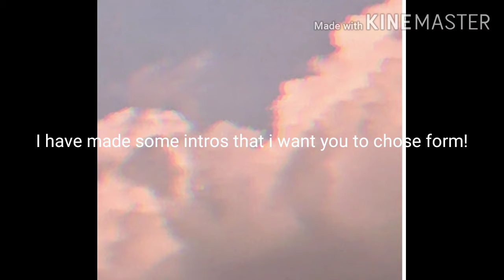My new intros